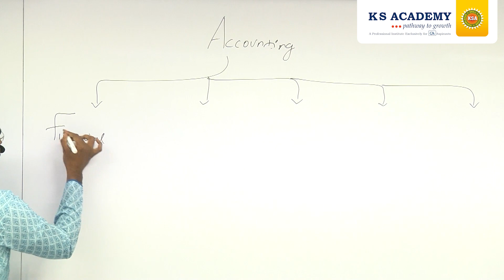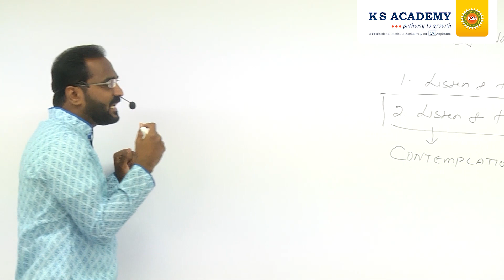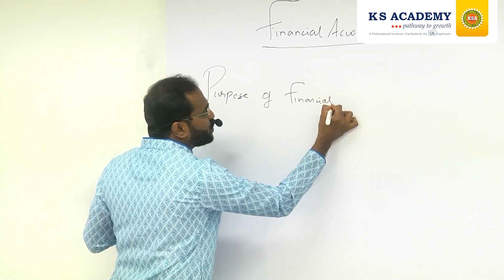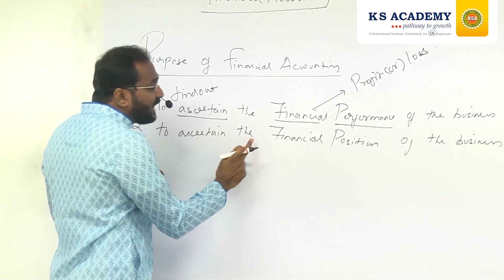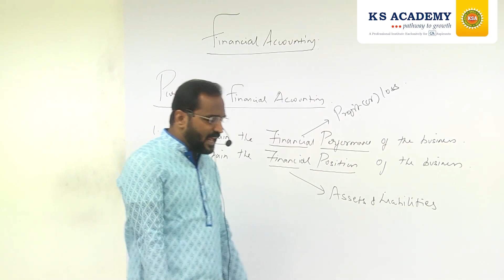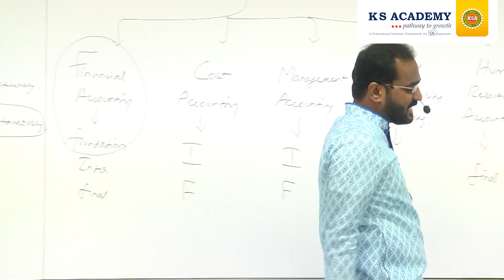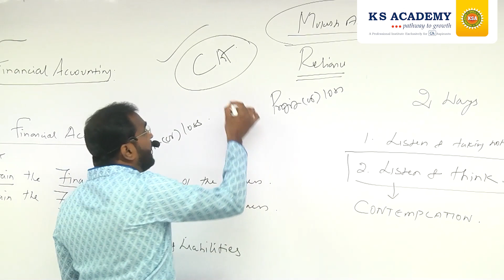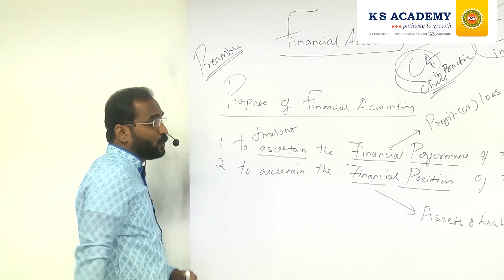CA FOUNDATION CLASSES || FUNDAMENTALS OF ACCOUNTING - DAY 1 (LATEST CLASS NOV 22) || CA K SARAVANAN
KS Academy – India’s best CA coaching institute.

🎯 To register for our: 🎯

Official Business Days and Hours:
🤝Monday to Saturday between 09:30 to 18:30
🤝Sunday between 09:30 to 17:00